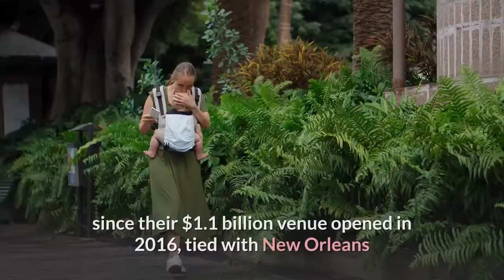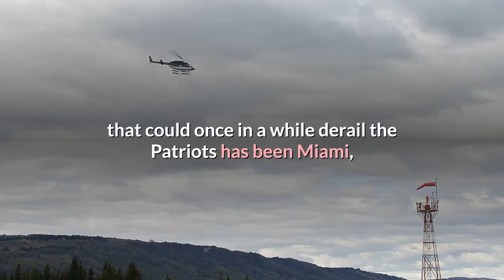NFL Week 1 FREE LIVE STREAM How to watch every game this week schedule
The NFL is back. Week 1 offers a full slate of games featuring some premiere matchups right out of the gate. With 15 games scheduled over Sunday and Monday, keeping up with all the action could prove to be tricky. Here’s the full Week 1 schedule from the around the National Football League and where you can watch them. Sunday, Sept. 13Green Bay Packers at Minnesota Vikings, 1 p.m. ET, FOXWATCH LIVE: fuboTV (free trial); Hulu Live TV (free trial); Sling TV (free trial)Some interesting stats for this classic division rivalry:—The Vikings are 23-9 at home in the regular season since their $1.1 billion venue opened in 2016, tied with New Orleans and Philadelphia for the NFC’s best home record during that span.—The Packers are 47-18-1 in games QB Aaron Rodgers has played against NFC North teams, 6-0 last year.—Rodgers is 14-8-1 as the starter against the Vikings, including the playoffs, and led Green Bay to a division clincher in last year’s finale. His passer rating of 107.1 is the highest of any opposing starting QB against the Vikings. The lack of fans could have a hefty impact at US Bank Stadium. Miami Dolphins at New England Patriots, 1 p.m. ET, CBSWATCH LIVE: fuboTV (free trial); Hulu Live TV (free trial); Sling TV (free trial); CBS All-Access (free trial)The one AFC East team that could once in a while derail the Patriots has been Miami, which upset New England in the 2019 finale, costing Brady’s then-team a playoff bye. How much New England flavor do the Dolphins have? Three of their eight captains are newcomers who came from the Patriots: center Ted Karras, linebacker Kyle Van Noy and linebacker Elandon Roberts. Their coach, Brian Flores, was a defensive assistant in New England. As Brady moved south, Cam Newton headed north from Carolina. Other than Julian Edelman, Newton’s receiving group is suspect, and Newton was injured for most of last season. The Dolphins will wear a jersey patch to honor Don Shula, the winningest head coach in pro football history who died in May at 90. Philadelphia Eagles at Washington Redskins, 1 p.m. ET, FOXWATCH LIVE: fuboTV (free trial); Hulu Live TV (free trial); Sling TV (free trial)There’s probably plenty of relief in the nation’s capital that the season has arrived, even though Washington is expected to be a tailender. Ron Rivera, a highly accomplished coach, has been hired to not only find scoreboard success but to change the culture of a franchise plagued with off-field issues and searching for a new name. Philly’s Doug Pederson also is one of the NFL’s best head coaches, somehow managing — along with QB Carson Wentz — to get a severely banged-up team into the 2019 postseason. The Eagles have major questions on the O-line, at receiver and in their secondary. Cleveland Browns at Baltimore Ravens, 1 p.m.